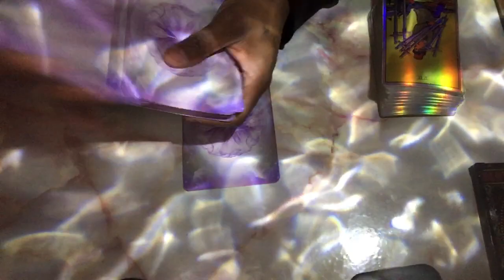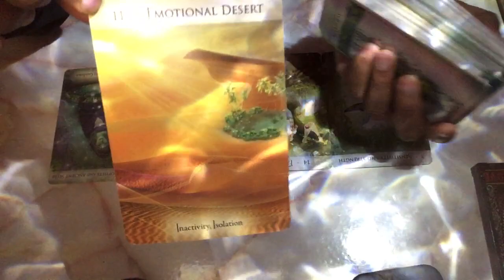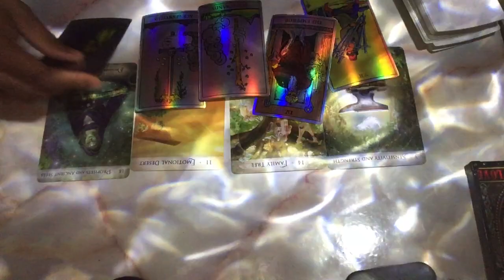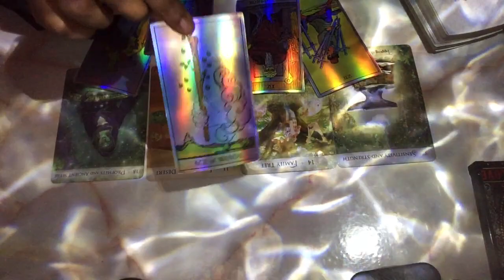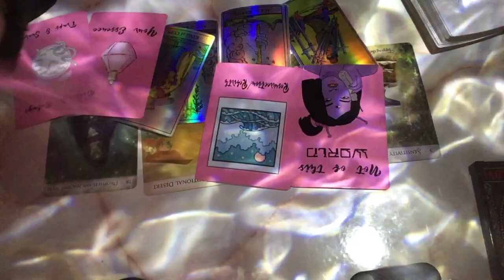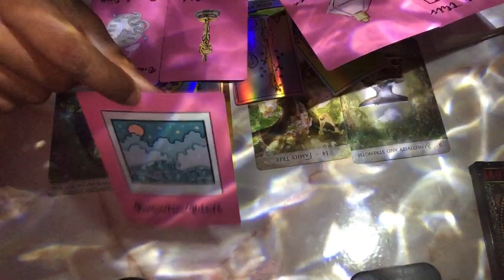You’re not of this world… nothing worth it comes easy